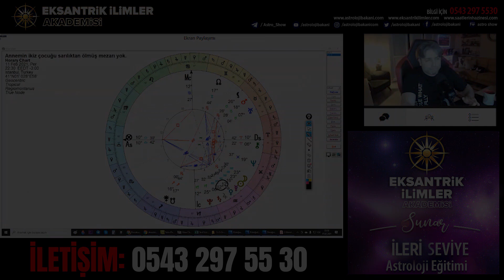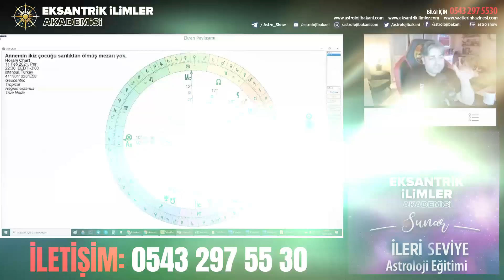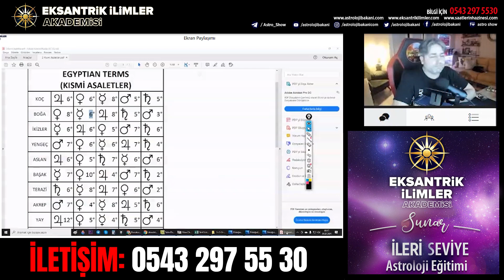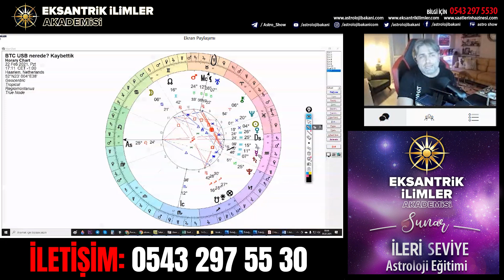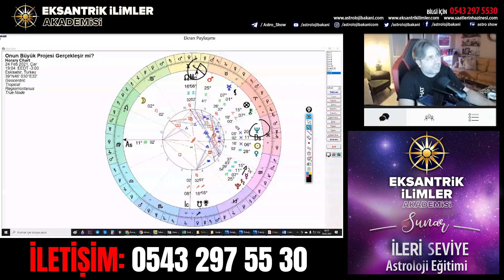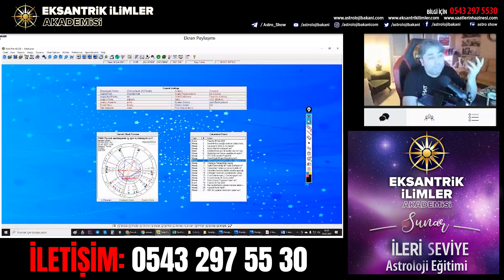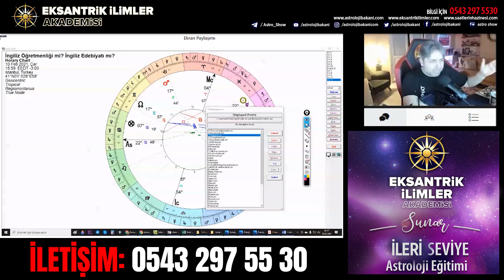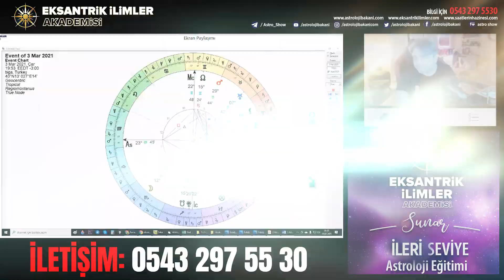Horary Astroloji - 6. Ders - İleri Seviye Astroloji Eğitimi | İlker Şahin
Acun Ilıcalı'nın Astrolojik Natal Haritası | 18. Ders -  İlker Şahin Burç Yorumları adlı videomuzu beğenmeyi unutmayın...

Sevgiler :)